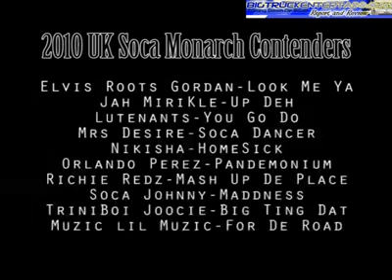Big Truck's Weekly Report & Review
October Edition (Part 1)